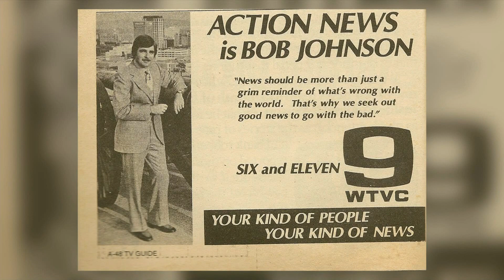Bob Johnson 1947-2020 Tribute by David Carroll on July 14, 2020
WRCB's David Carroll remembers longtime Chattanooga anchorman Bob Johnson, who died at age 73 on July 14, 2020